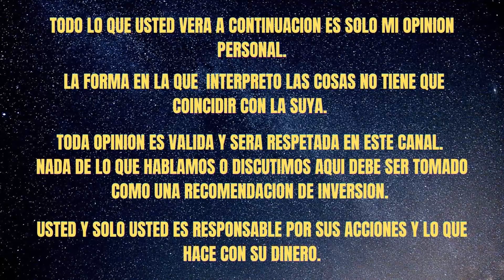LORD OF DRAGONS🔥TUTORIAL DUNGEON 1🔥LA MINA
En éste video seguimos con Lord of Dragons, un nuevo juego de estrategia MMORPG. Pueden jugarlo en cell y pc (mediante cualquier emulador). Está realmente muy bien hecho con los gráficos y demás muy bien acabados. La beta abierta que comenzó el 26 de diciembre va a estar disonible hasta el 24 de enero 2023. Aquí les muestro el tutorial para pasar el boss 1 de la mina de una forma sencilla.   Espero les guste y que podamos divertirnos jugando. En la comunidad de telegram de nuestro canal formaremos los equipos y podremos participar en las raids y demás. La Guild ya está creada, se llama RobKingdom.  Recuerda dejar un like y compartir plis.

LINKS IMPORTANTES